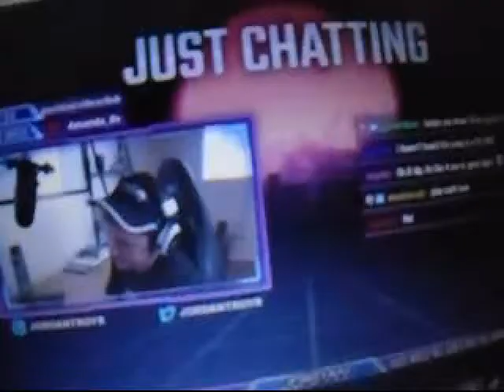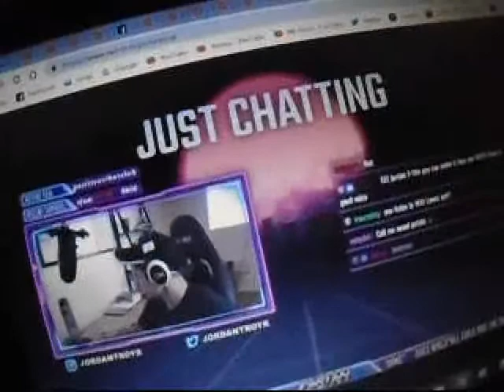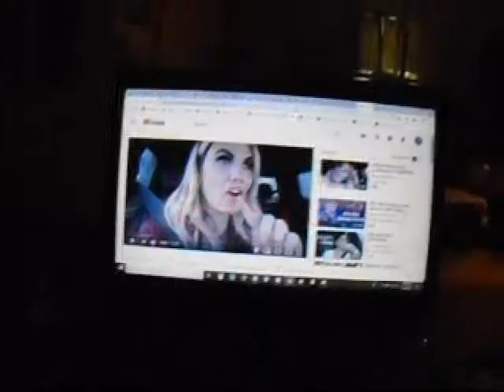did i get power back - does & don't of vloging 2019 part 2